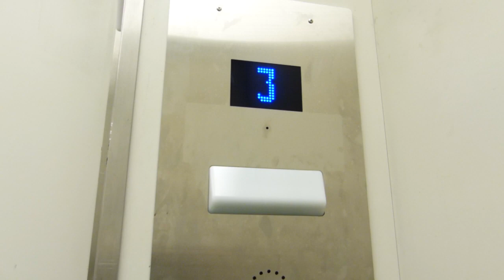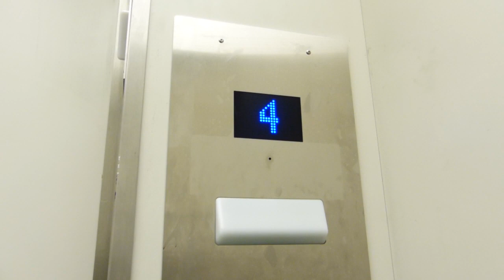Otis (mod. by Kone) Traction Elevator at SFU W.A.C. Bennett Library in Burnaby BC